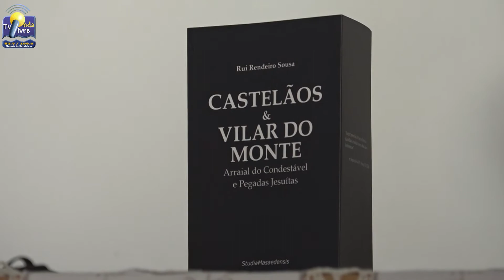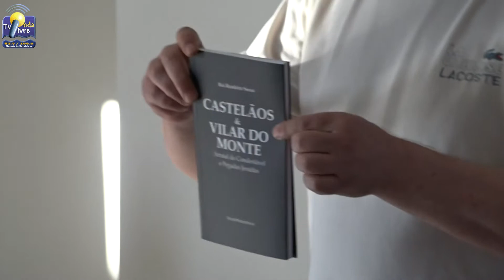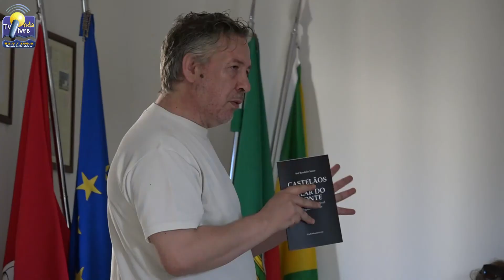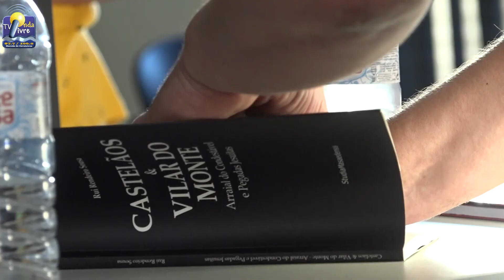ONDA LIVRE TV - Rui Rendeiro Sousa apresenta livro sobre Castelãos e Vilar do Monte